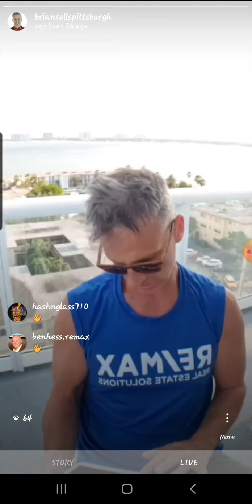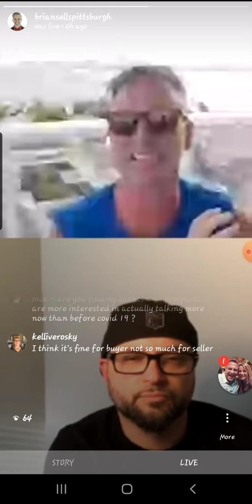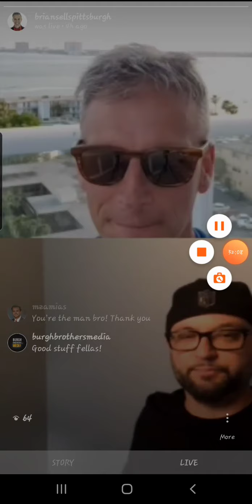🧬Covid-19 real estate Instagram LIVE - episode 1️⃣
Mr. 412, Nick Bova a successful south hills of Pittsburgh Realtor & I discuss:

1. how it's affecting his day-to-day life,
2. what he is doing for his buyers and sellers and,
3. prediction after the ban.